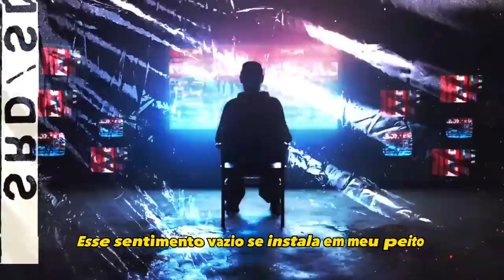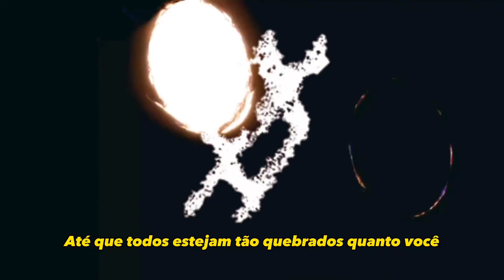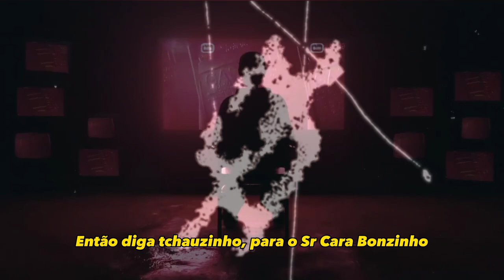SET IT OFF - PUNCHING BAG ( Tradução )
Eu poderia abaixar a minha guarda,
Mas tudo que eu seria é apenas o seu saco de pancadas

Banda: Set it Off

LETRA ( INGLÊS )
This empty feeling sets in my chest and I start to worry
Try to push it down, cast it out but I can't control it
Hanging on by the strings that you're pullin'
(So you) cut me down just to push me around like I'm your

Punching bag
Just another pot calling the kettle black
Take it out on someone who won't hit you back
'Til we're all as broken as you
Oh, yeah

Say goodbye to your Mr. Nice Guy
You got your wish, he's rotting in Hell
I'm up all night when you think I'm sleeping
People pleasing's never good for your health
So go fuck yourself

On this episode of Friend or Foe?
You're throwing stones
And hope I'd tie a rope 'round my throat
'Til I start to choke

You're a sick, persistent virus under my skin
Rather set myself on fire than let you in
I could give you the world but you'd poison the seas
I could let down my guard but then all that I'd be is just your

Punching bag
Oh, yeah

So say goodbye to your Mr. Nice Guy

(⁠◍⁠•⁠ᴗ⁠•⁠◍⁠)⁠❤